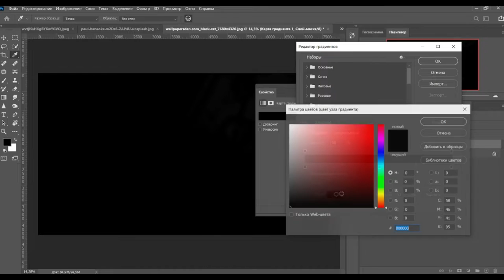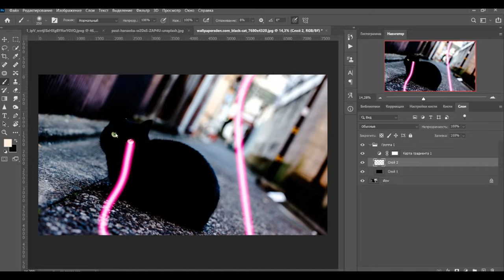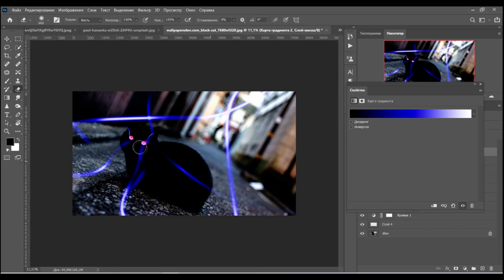EASY MAGIC EFFECT IN PHOTOSHOP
In this tutorial I will show you how to make this AWESOME magic effect in Photoshop.